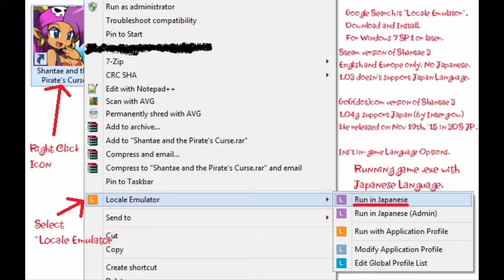Shantae and the Pirate's Curse - Japanese Localization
Japanese version of Shantae and the Pirate's Curse, instead of English version.
Steam version is lack of support Japanese Language, but GoG version only.

latest version 1.04g support Japanese Language (GoG only, but not Steam is 1.03).
Buy Shantae and the Pirate's Curse at GoG(dot)com site, It's DRM-Free.

3DS released on November 19th, 2015 in Japan and ported to later,
XB1 and PC (GoG only) was released on Japan, Outside of West.
PS4 and WiiU (released on September 7th, 2016) for Japanese version via published by Intergrow not WayForward.

Change Japanese Language in Shantae and the Pirate's Curse on PC.
That's no language options for in-game, Use Third-Party Language Tool called Locale Emulator.
1. Google it! and type "Locale Emulator"
2. Download and Install it.
3. Open LEGUI.exe, Go to installation folder.
4. Location under Drop-down menu Select "Japanese".
5. Checkbox "Fake registry" and "Fake system UI" be enable.
6. Click "Save" Button to saved LEConfig.xml and Close "X Button at window top" to LEGUI.
7. Right Click "Shantae and the Pirate's Curse" and Locale Emulator, Select "Run in Japanese".
8. Japanese Language!! enjoy!
PS: JP Language not available Steam version is still English Language, no Japanese Language Changed.

Japanese Translation by Intergrow,
Like Mighty Switch Force! (both 3DS and WiiU "HD") released in Japan, Outside of West.

Changed Japanese to English?
Yes, Run game on PC without Locale Emulator "Run in Japanese".
No English Language in 3DS and WiiU version of Shantae and the Pirate's Curse in Japan, can't find English in System Language.

Shantae © WayForward and Matt Bozon TM